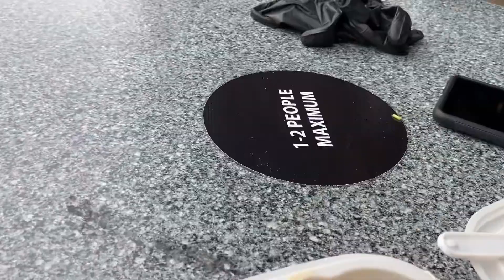来加拿大温哥华吃全球美食